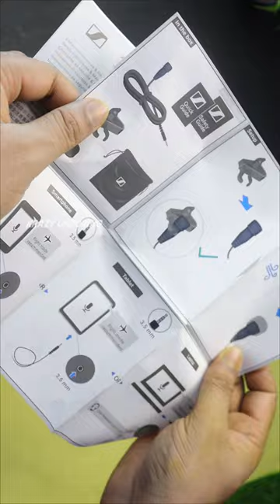XS Lav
This is complete unboxing of Sennheiser Professional Audio XS Lav Mobile Auxiliary Omnidirectional Condenser Lavalier Microphone (509260,Black) which I bought at a very reasonable price.